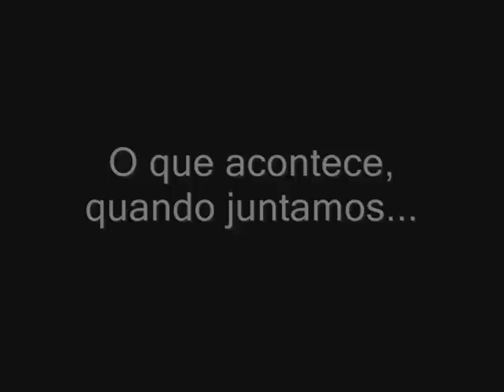Os Fenômenos Voltaram - Corinthians: O Campeão Paulista 2009 INVICTO!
Vídeo clipe com cenas da campanha corintiana no seu 26º título Paulista.
Imbatível o Campeão dos campeões não perdeu se quer uma partida e sagrou-se campeão de forma invicta.
Com a união de uma nação com sede de vitória e o fenômenal jogador Ronaldo, não poderia ser diferente: Corinthians Campeão Paulista 2009 Invicto!